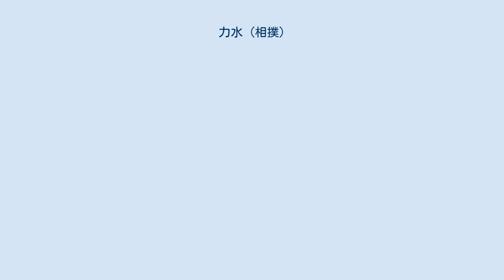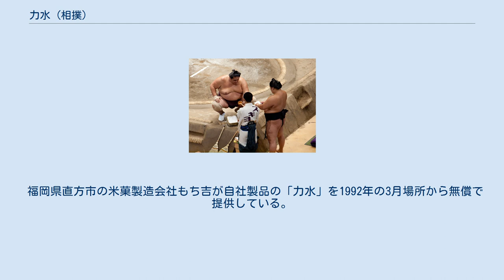力水 (相撲)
力水を口に含んだ力士。
使った柄杓は呼出に返し、次に力紙を受け取る 力水(ちからみず)とは、大相撲における儀式の一つで、力士が土俵に上がったときに他の力士から渡される清めの水で、神聖な土俵に上がる時に身を清めるために使われる。
原則として十両以上の取組で使用する。
 水桶を白房下と赤房下の東西に1個ずつ配置し、呼出が水桶から柄杓(ひしゃく)で水を汲んで「力水をつける」役の力士に渡し、これを力水とする。
土俵上の力士は柄杓を受けるが、これを飲むのではなく、一口だけ口に含むのみ(この際、柄杓の椀に直接口を付けない)。
受ける側は片膝を立てて行う方法が本来の正しい形であるが、現在ではほとんどの力士が慣習上蹲踞の姿勢で力水を受けており、豊真将などが数少ない例外である。
力水をつけた後は、次いで渡される力紙(半紙を半裁し二つ折りにしたもの。
化粧紙ともいう。
)で口元を隠しながら含んだ水を土俵の側面にある盥に吐き、口や顔の汗などを拭いてから盥に捨てる。
なお、取組で勝った力士が力水をつける前に水を飲むこともある。
 柄杓を使うようになった時期は1941年からで、それ以前は盃を使用していた。
 2019新型コロナウイルスの対策に追われた大相撲令和2年3月場所では、感染防止のために柄杓を控え力士から受ける所作は行うものの口は付けない“エア力水”となる方針を八角理事長が説明した。
 「力水をつける」役をする力士は原則として直前の取組で勝った力士であり、負けた力士は力水をつけることができない。
勝った力士は次の力士に力水をつけるまで土俵下に待機する。
負けた力士は取組を終え土俵を降りると共に退場し、その片屋では、力水をつける役は土俵下で控えている次の取組の力士が務める。
 十両や幕内の最初の取組・初日と千秋楽の協会あいさつの直後の取組(十両の最後から3番目)・千秋楽のこれより三役の最初の取り組みでは直前の取組の力士が両者退場しているため、力水はともに次の取組の力士がつける。
 結び二番前の取組で勝った力士は次の取組の力士に水をつけた後、退場せずに控えに残る(勝ち残り)。
結び前の取組で同じ片屋の力士が勝った場合はそのまま退場、負けた場合は再度、結びの一番の力士に水をつける。
一方、結び2番前・結び前でともに負けた片屋では控えに勝った力士がいないため、結びの一番では土俵上に上がっている力士の付け人が花道に出て力水をつける。
この場合も付け人なら誰でも良いというわけではなく、当日の取組で勝った付け人又は取組がなかった付け人が力水をつける。
このとき付け人は、浴衣を着て片肌脱ぎの装いをする。
勝った付け人がいない場合、連絡不足により付き人が来なかった場合は、呼出が力水をつける。
十両最後の取組でも同様の進行となる。
 福岡県直方市の米菓製造会社もち吉が自社製品の「力水」を1992年の3月場所から無償で提供している。